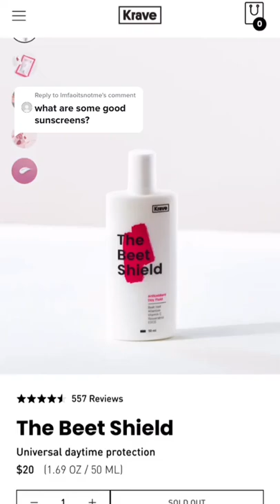The BEST Skin Care of 2022 !!✨✨✨